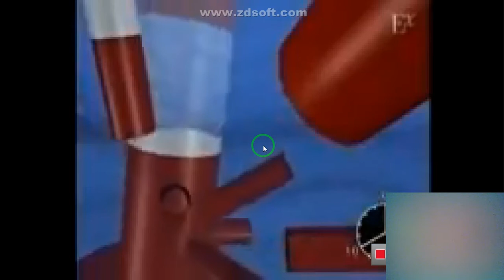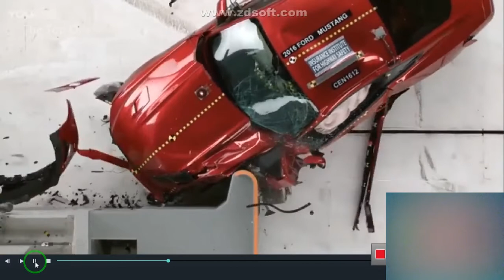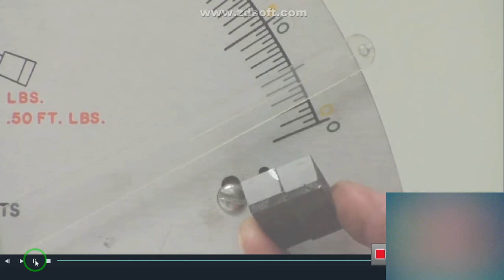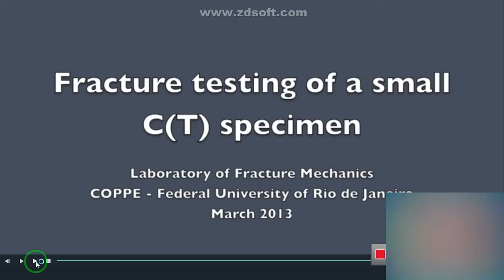selection of materials : Toughness